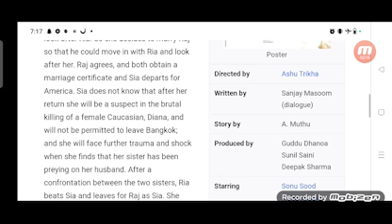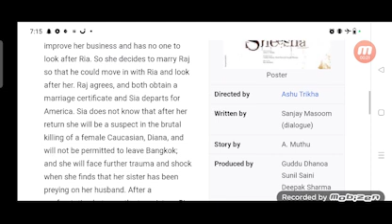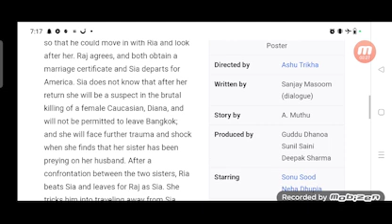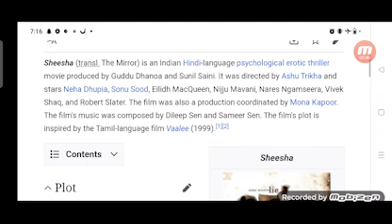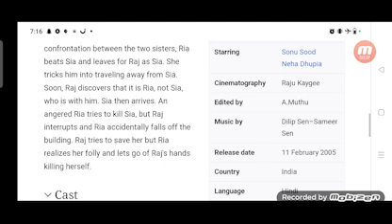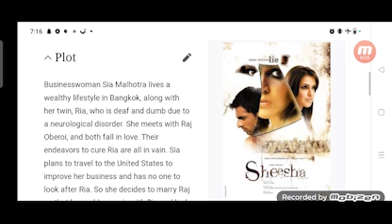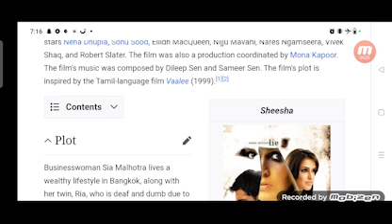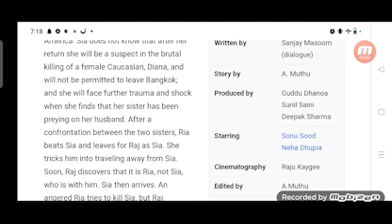Sheesha Full Movie Review in Hindi / Story and Fact Explained / Neha Dhupia / Sonu Sood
In this video we will tell you about fact and review of movie Sheesha.